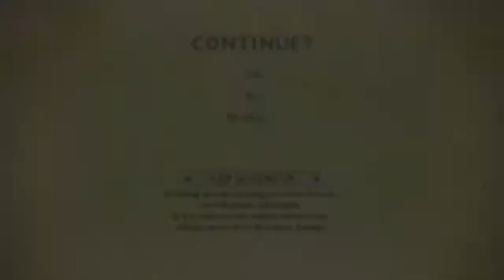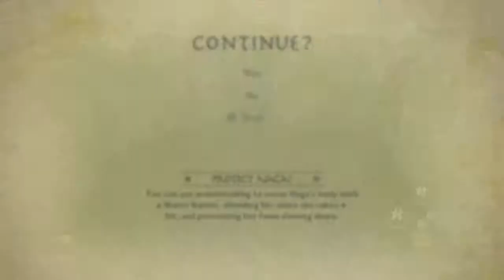The Legend of Korra - Chapter 4: Counter Attack, Part 2 (Walkthrough)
No Commentary Walkthrough from Platinum Games' The Legend of Korra for the PS4, enjoy :D